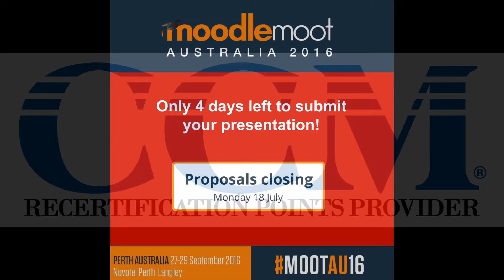Car Insurance Quotes